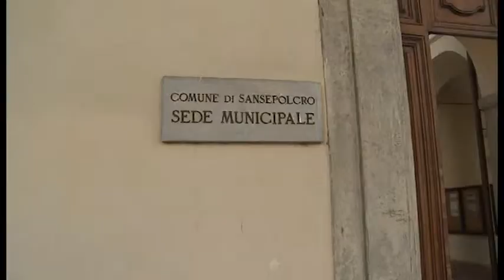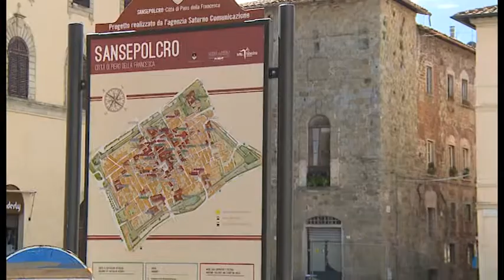Sansepolcro, verso il ripristino della Compagnia Carabinieri